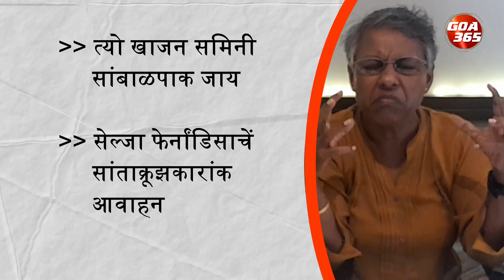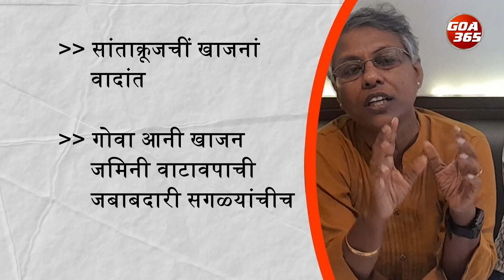: Khazan Society of Goa President Warns Against Politicizing Environmental Matters || Goa365 TV